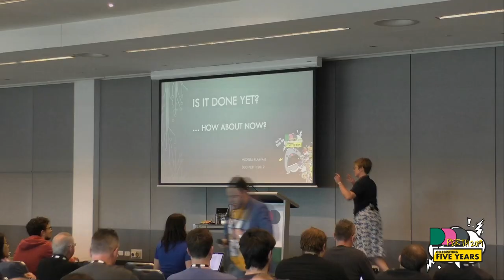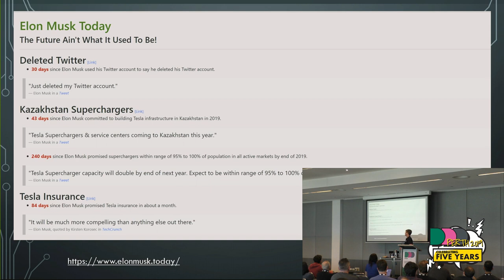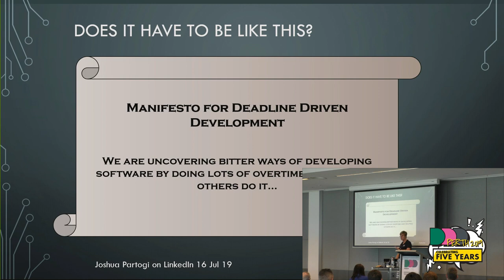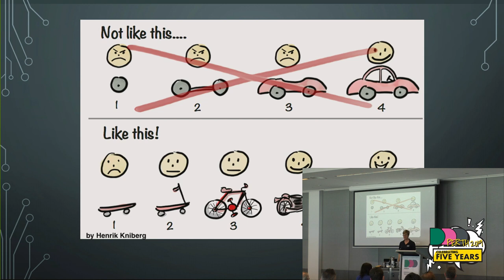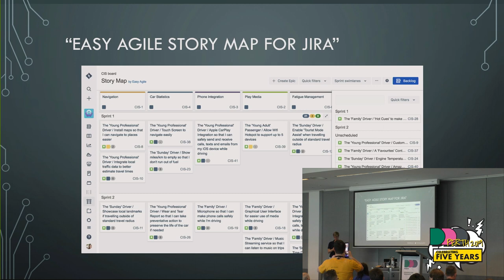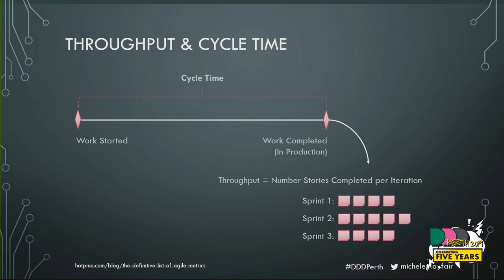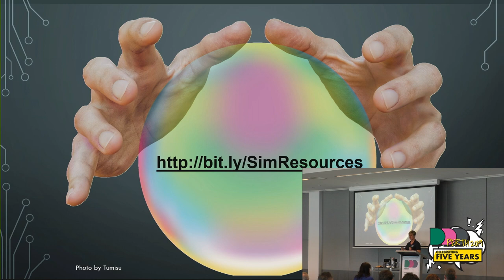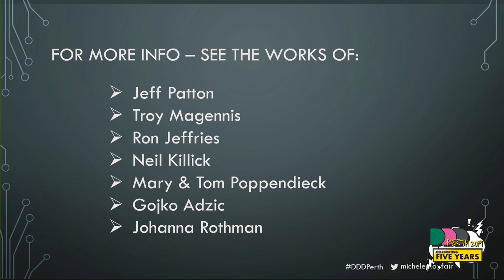DDDPerth 2019 - Michele Playfair - Is it done yet? (How about now?)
No matter how utopian your agile working environment, if you're building a commercial product, at some stage you will be asked the inevitable question - When will it be done? This talk will provide you with tools and techniques to use when you hear your manager say "We just need to get better at estimating".  (Spoiler alert: that's not the answer)  If you have ever wished for a crystal ball to help you predict the team's future, this talk is for you!

Michele is a consummate software development generalist, having successfully performed in roles ranging from pre-sales and business analysis, through design, development and testing, to training/coaching and production support. She is also a qualified high school I.T. teacher. Having cut her teeth as a consultant on large scale retail banking implementations for major US and NZ banks, and then working within Agile product development environments, these days Michele is focused on continuous improvement through education. She gets excited about learning, teaching and using collaboration for the greater good.